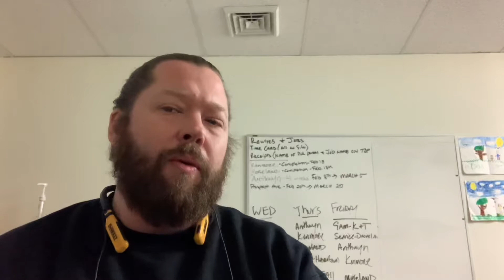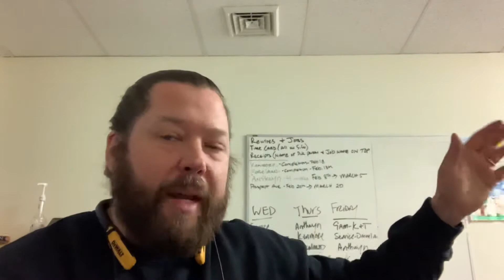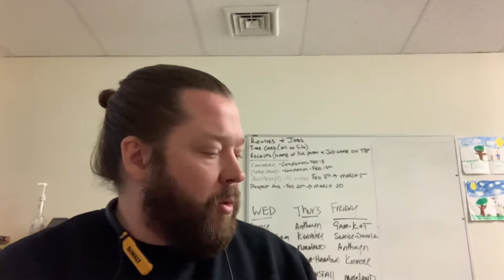Experience- play chess not checkers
Early experience is important for your career@DonaldMillerElectric

Set up your career. Don’t run around looking for more money when entering this trade. Look for quality employers that you can learn from. Work under a master electrician if you can.